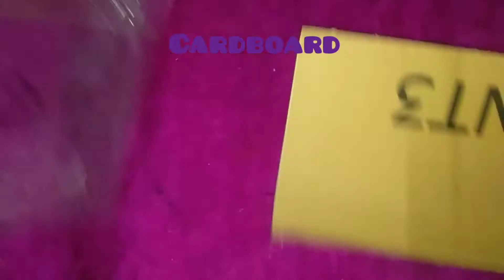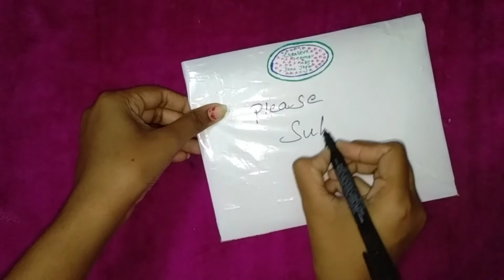How to make magic board ||Homemade DIY magic board ✨🍥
IN this magic board is very useful for childrens, present situation is very dangerous because covid wave 2 so stay home. " dear parents to make this magic board for our children, children are happy to give 💃😉
            no dangerous
            no fear
because in this DIY is homemade. be careful 🔊stay🏡 stay safe.